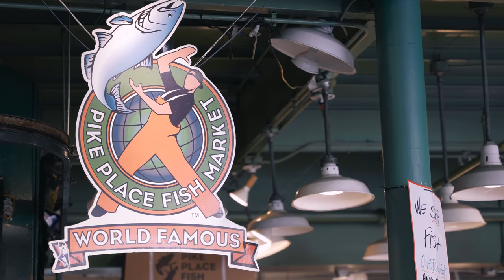Local Tide - Seattle's hottest new seafood restaurant - by Victor Steinbrueck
Victor Steinbrueck and his family have deep roots in Seattle and strong linkages to its food system. Opening a new restaurant that is focused on local seafood was thus almost pre-destined for Victor. Get a taste for yourself and check out Local Tide at 401 N 36th St Suite 103, Seattle.